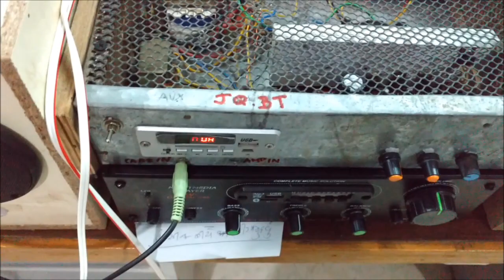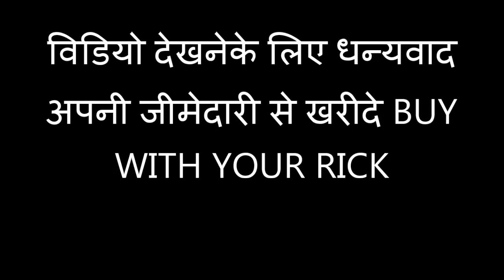part 2 of 2 FREDO 6.5 Inch Jumbo Subwoofer Sound test in subwoofer box /4 Ohms/ 600Watts हिन्दी मे